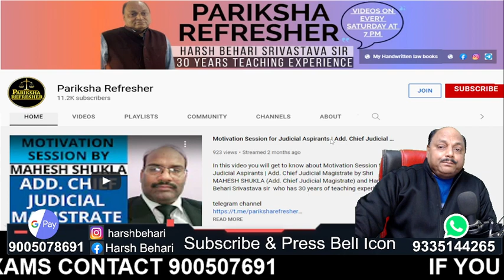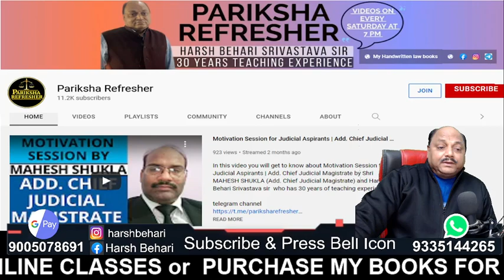Indian Constitution | New Batch | Harsh Behari Srivastava Sir | Pariksha Refresher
In this video you will get to know aboutIndian Constitution | New Batch | Harsh Behari Srivastava Sir | Pariksha Refresher By Harsh Behari Srivastava Sir who has 31 years of teaching experience.

-Law Coaching
-Class 11 or 12 legal studies
-Clat (legal)
-My handwritten legal books